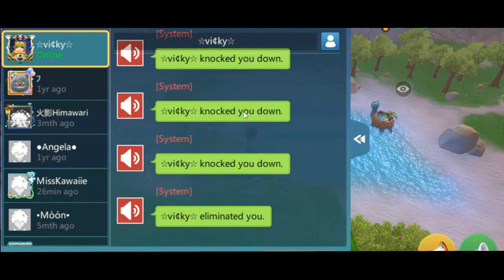Utopia Origin: Free Rune Dragon Feed